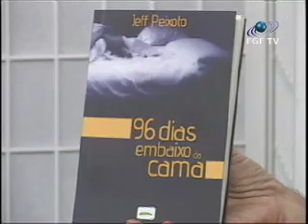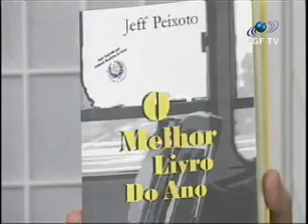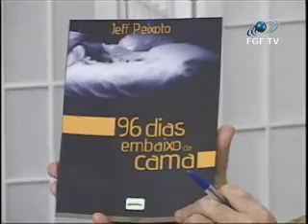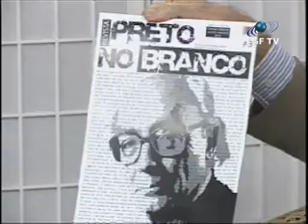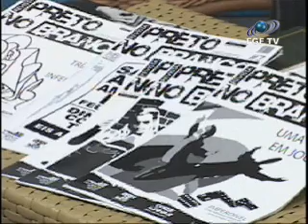FGF TV - DESTAQUE - Jeff Peixoto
A FGF, Faculdade Integrada da Grande Fortaleza, exibe o programa DESTAQUE com apresentação do diretor de comunicação da FGF jonasluis DA SILVA, de Icapuí, entrevista o Escritor Jeff Peixoto

Gravado: 07/05/2013
Exibido:  12/05/2013

Você assiste ao programa DESTAQUE pela FGF TV, o canal universitário de Fortaleza, 14 da NET.